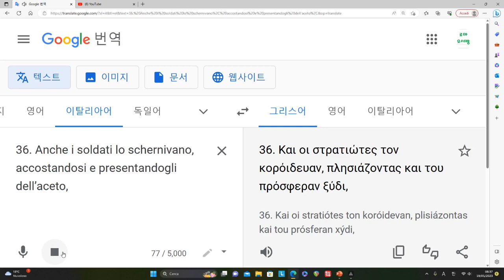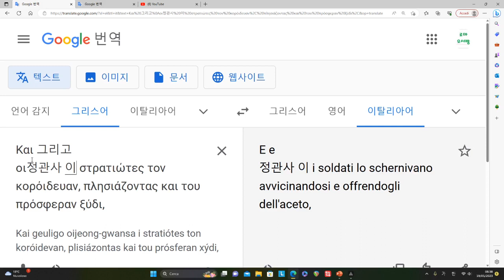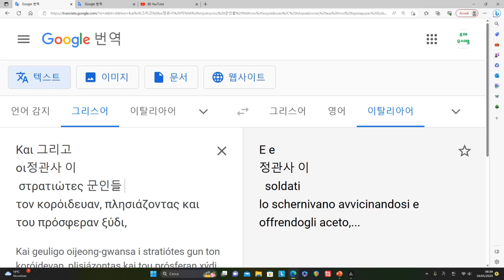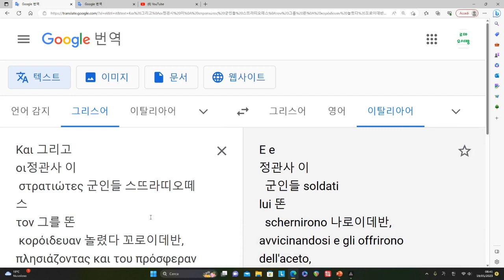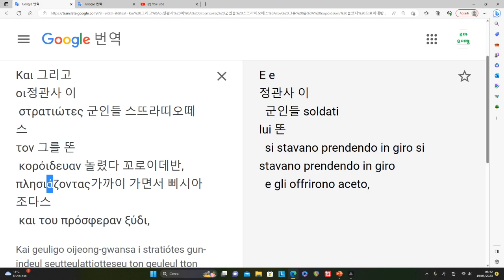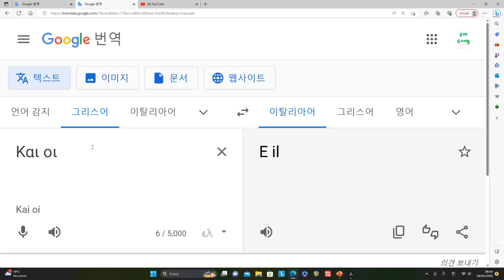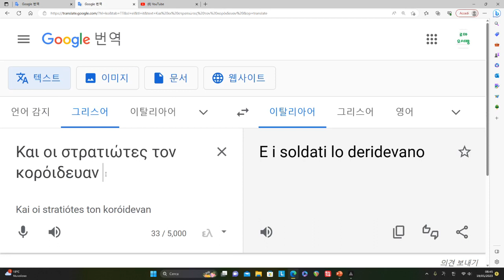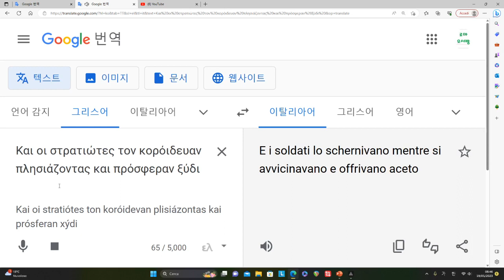성경과 헬라어 강좌 25강 - στρατιώτες 군인들 스뜨라띠오떼스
성경을 읽으며 헬라어를 배우는 영상입니다.
감사합니다.